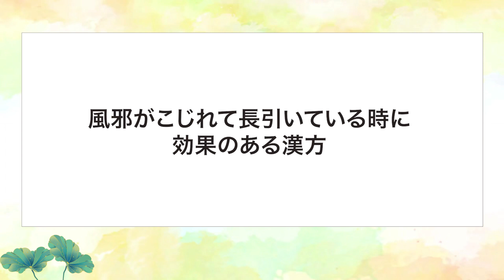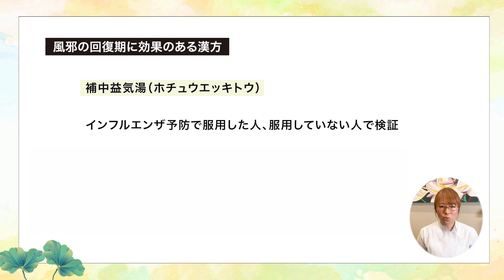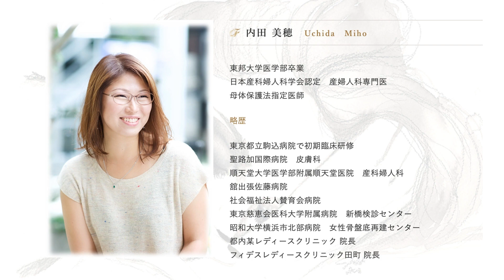【風邪に使用される漢方】インフルエンザ予防にも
「風邪に対して使用される漢方」について解説しています

‹目次›
00:00　オープニング
00:23　今回ご紹介する漢方について
00:38　ひき始めに効果のある漢方
01:23　効果をより高める服用のコツ
02:13　こじれて長引いている時に効果のある漢方
02:56　回復期に効果のある漢方

冬場は風邪が流行る時期ですので、漢方も上手に使用して体調を整えてください👩🏻‍⚕️

女性が健やかに過ごせるよう様々な情報を発信しております！

▼ただいま質問を募集しております！取り上げてほしいテーマ、お悩みなどございましたら下記フォームよりお気軽にお寄せください✨

‹関連動画›
粉の漢方薬を飲みやすくする方法

企業向けWell-being経営サポートのご提供について